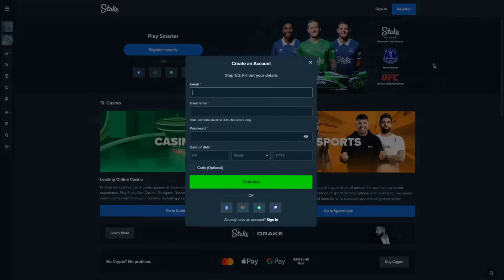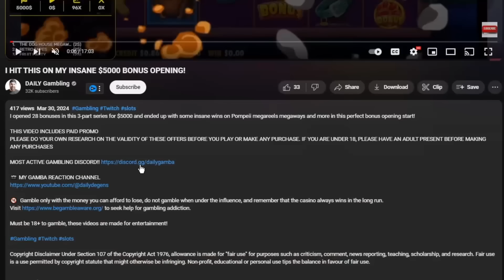THE CRAZIEST 33000X WIN ON THE UGLIEST CATCH!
I react to real money wins including this insane 33,000x win on ugliest catch, big wins on wanted dead or a wild, zeus vs hades, xmas drop, and a max win on beam boys!